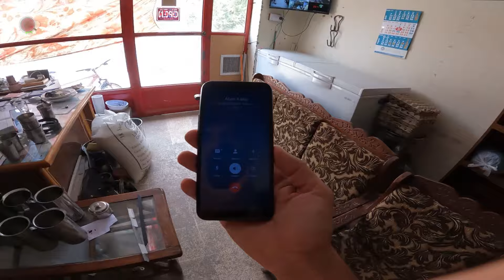A random day After Eid | Nashta | Office | Milo Shaheed Trust | Driving | Drama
We are bunch of Friends trying to share our life.

EQUIPMENT:
Camera: Canon DSLR 70D
Lens: Sigma 18-35 mm
SD card: Sandisk Extreme Pro 128GB
Shotgun Mic: Boya BY-PVM1000

Mobile Camera: I-Phone 7 Plus
Mobile Gimbal: DJI Osmo Mobile 2
Gorlilla Pod: Joby Gorilla pod